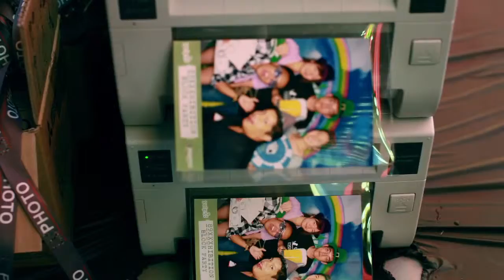LV Photo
LV Photo In Action!